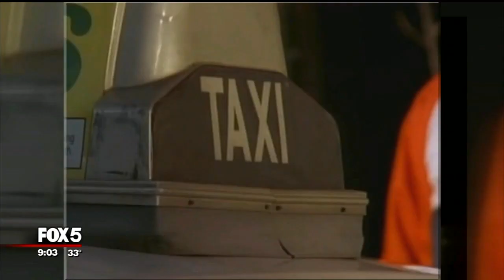Joey McIntyre on Good Day New York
Joey McIntyre talks about his role in Twelfth Night & more on Good Day New York with Rosanna Scotto and Lori Stokes!

See him live at Two River Theater in Red Bank, NJ through February 2/2020